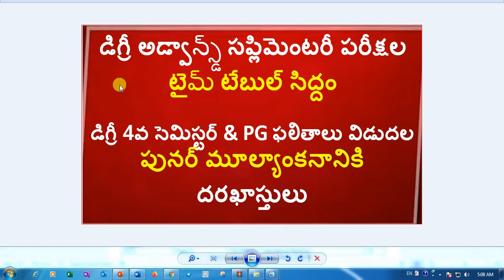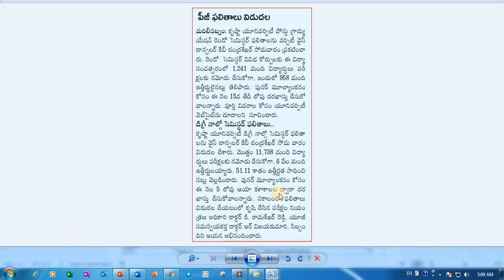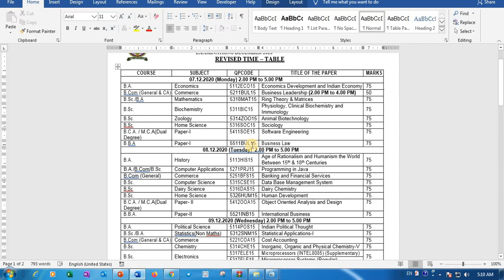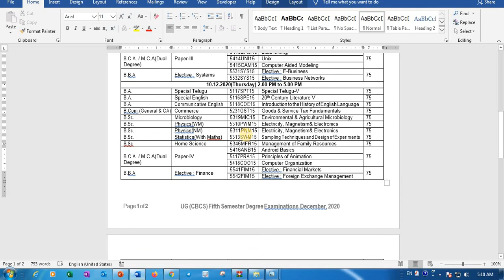Degree Adv Supplimentary Exams Schedule || Degree & PG Exams Results || Latest News on Degree Exams